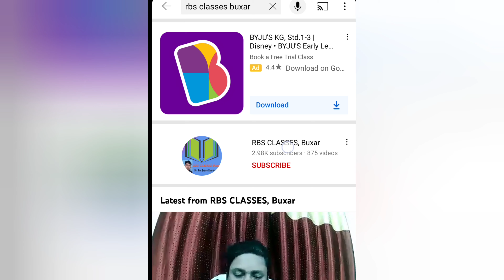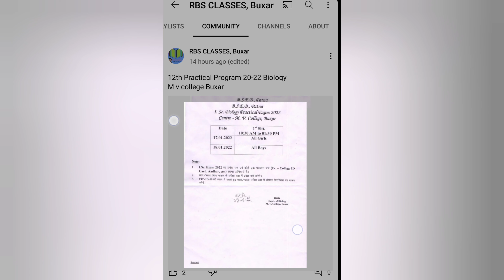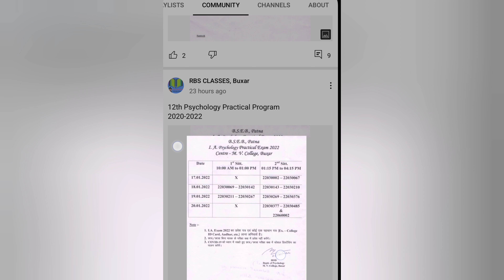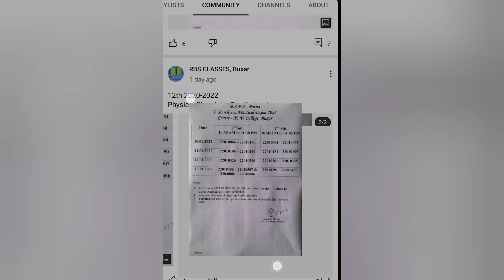12th Practical Program- Psychology, Biology, Physics & Chemistry, mv college